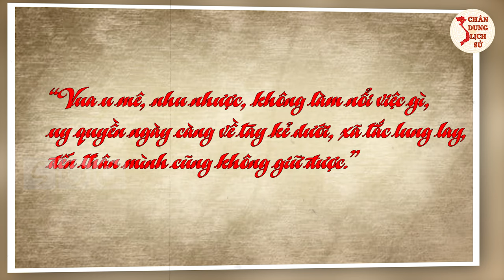Chân Dung 12 Đời Vua Nhà Trần - Từ Đoạt Ngôi Khởi Sự, Phát Triển Hào Hùng Đến Diệt Vong (Phần 2)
Ở video trước chúng ta đã tìm hiểu khái quát tình hình Đại Việt dưới 3 đời vua Trần: Vua Trần Thái Tông – tức Trần Cảnh; Vua Trần Thánh Tông – tức Trần Hoảng; Vua Trần Nhân Tông – tức Trần Khâm. Cùng với 3 cuộc kháng chiến chống quân Mông – Nguyên đầy hiển hách. Trong video ngày hôm nay Chân dung lịch sử sẽ tiếp tục giới thiệu cho các bạn lịch sử Việt Nam dưới thời Trần sau khi kết thúc cuộc kháng chiến chống quân Mông – Nguyên lần 3.

0:00 | Mở Đầu
0:33 | Trần Anh Tông (Trần Thuyên): Từ 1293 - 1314
5:35 | Trần Minh Tông (Trần Mạnh): Từ 1314 – 1329
8:44 | Trần Hiến Tông (Trần Vượng): Từ 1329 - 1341
10:12 | Trần Dụ Tông (Trần Hạo): Từ 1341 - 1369
13:52 | Trần Nghệ Tông (Trần Phủ): Từ 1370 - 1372
14:53 | Trần Duệ Tông (Trần Kính): 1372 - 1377
16:11 | Trần Phế Đế (Trần Hiệu): Từ 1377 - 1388
19:30 | Trần Thuận Tông (Trần Ngung): Từ 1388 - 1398
20:32 | Trần Thiếu Đế (Trần Án): Từ 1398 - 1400
21:10 | Cảm Ơn Các Bạn Đã Theo Dõi

👉 Có thể bạn quan tâm:
► 12 Đời Vua Nhà Trần - Từ Đoạt Ngôi Khởi Sự, Phát Triển Hào Hùng Đến Diệt Vong (Phần 1)
► Trạng Trình Nguyễn Bỉnh Khiêm - Những Lời Tiên Tri Rợn Gáy Linh Nghiệm Đến Tận Ngày Nay
► Huyền Trân - Nàng Công Chúa Mở Mang Bờ Cõi Và Thực Hư Nghi Án "Tư Thông"
► Ngọc Hân Công Chúa Và Nỗi Oan Lịch Sử Bị Gia Tộc Xóa Tên, Nhà Nguyễn Quật Mộ
► ĐÀO SƯ TÍCH - Vị Trạng Nguyên GIỎI VÔ ĐỐI Khiến Vua Minh Phải Tìm Mọi Cách Sát Hại